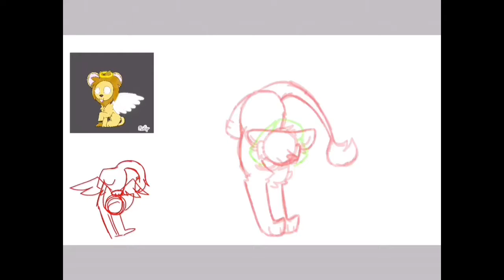[New Years Speedpaint] A Redraw of My First Ever Digital Art Piece of The Year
To celebrate the new year, I’ve decided to redraw the first digital piece I’ve done this year, which happens to be of my zodiac, Leo!
As for the channel, I am trying to get back on my one-upload-per-week schedule and try to start making animatics! I will still do animation, though there will be less of it.
For those who have asked about the MAP, I’m putting it off for a while, but it will not be canceled!
Again, I am so sorry for the unannounced hiatus! Thank you to everyone who has stuck with me this past year, and happy late holidays to all of you! Let’s make 2019 a wonderful year!

Characters- Leo of the fifth house
Program used- Ibis Paint X (on both pieces)

+I am more active on Twelve Amino and Zodiac Amino!+